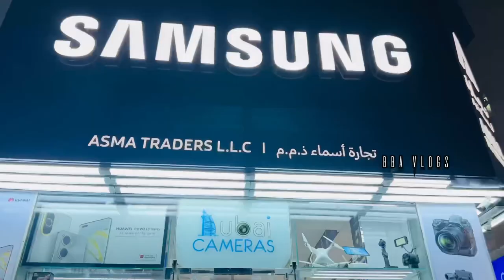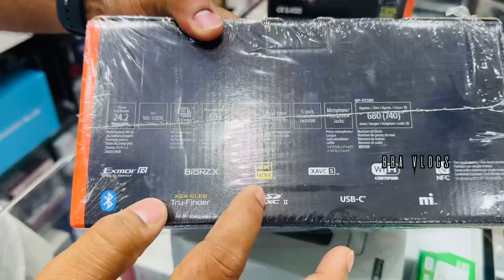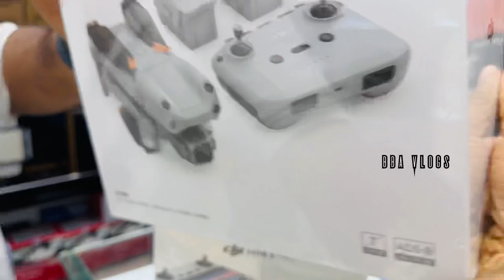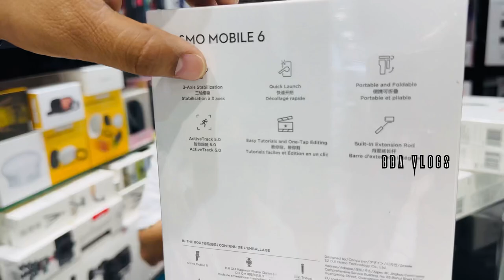Camera price in dubai , nikon , sony , canon , gopro Price in dubai / MALAYALAM / BBA VLOGS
Hi Friends

IHope u Enjoyed This Video

Here Below BBA VLOGS  Deatils , Located in dubai

THANK YOU CHUNKSSSSSS🔥🔥🔥🔥🔥🔥🔥

Shop contact🎯below

ASMA TRADING
Salimkka
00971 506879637